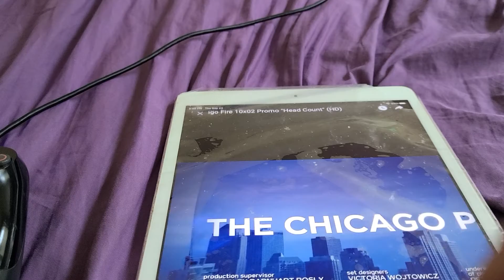CHICAGO FIRE 10X2 TRAILERRR TRAILER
counting